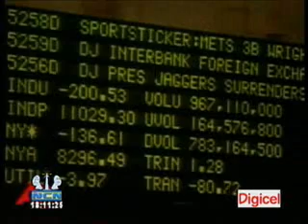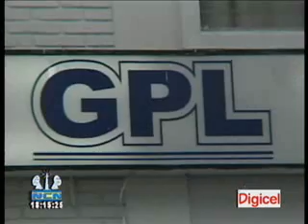NCN 6 O' CLOCK NEWS FRIDAY OCTOBER 31ST 2008 PART 1